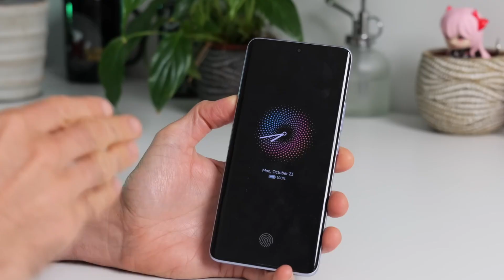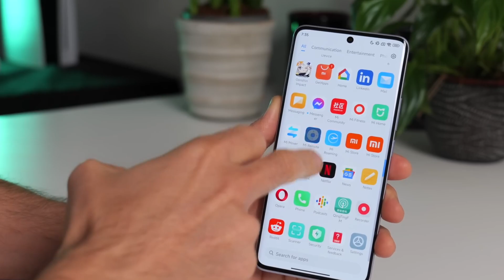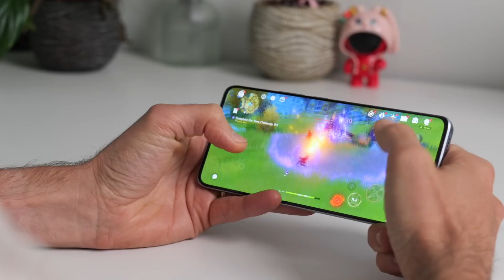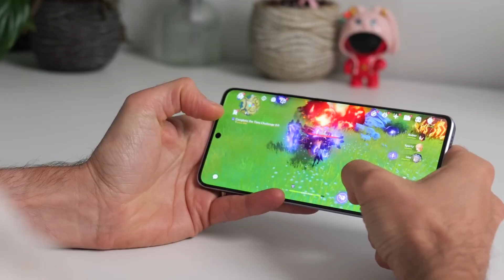Türkiye'de Satılacak Redmi NOTE 13 Pro 4G TÜM ÖZELLİKLERİ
Xiaomi en iyi fiyat performans telefonlarından birisi olabilecek Redmi note 13 pro 4G'yi ayrıntılı bir şekilde inceledik ve tüm özelliklerini dikkatli bir şekilde baktık . Gerçekten çok müthiş özelliklerle birlikde geliyor ama Türkiye'de satılacak bu modelin en önemli etkeni fiyatı olacaktır  eğer ki uygun fiyata satılırsa redmi note 13 pro 4G Türkiye'de çok satabilir .Ayrıca yurt dışı fiyatı 350 dolar olan bu telefon Türkiye'de gerçekten uygun fiyatlara gelebilir .

00:00 Giriş
00:43 Ekran
01:18 Batarya
01:40 Kamera
03:34 İşlemci
05:17 Diğer Özellikler
06:13 Son Değerlendirme